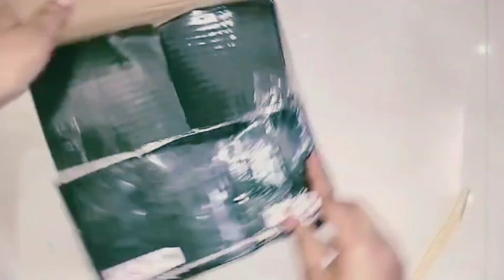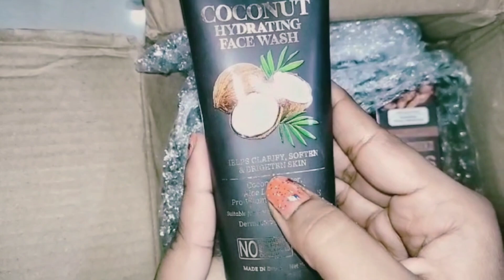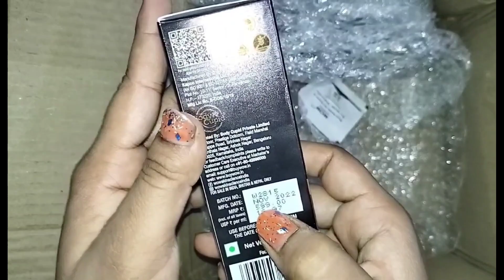Wow Free caffeine face serum 🥳|Wow product unboxing video 💥Wow shorts#review product